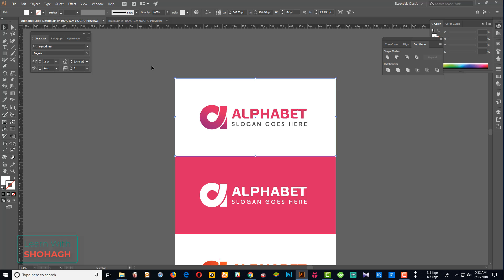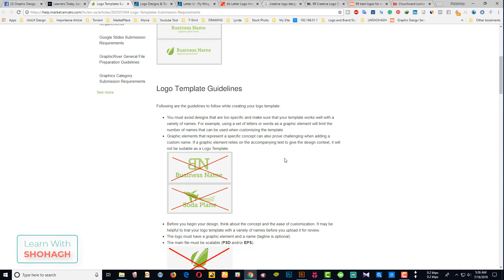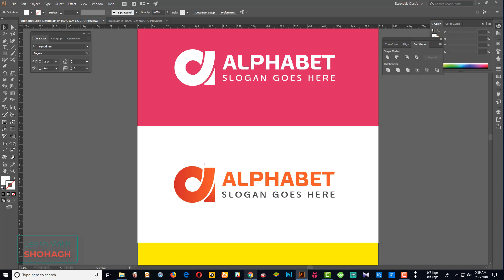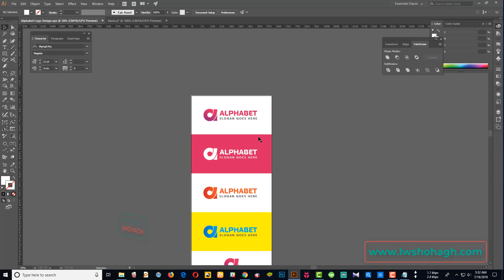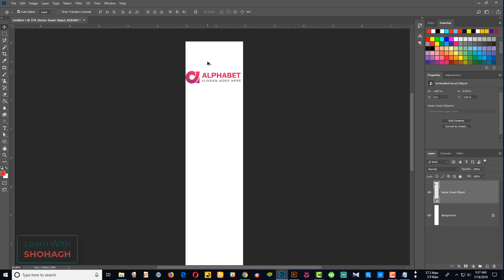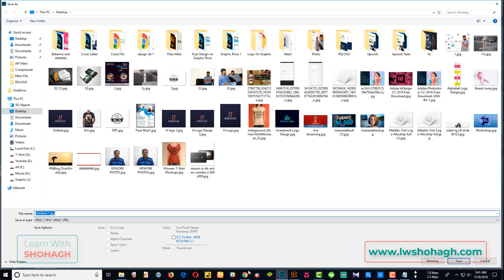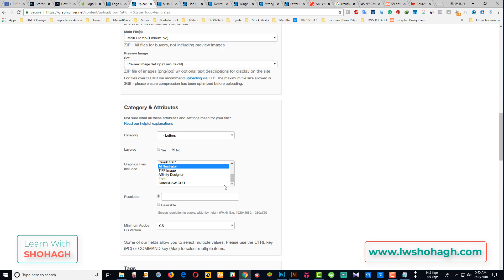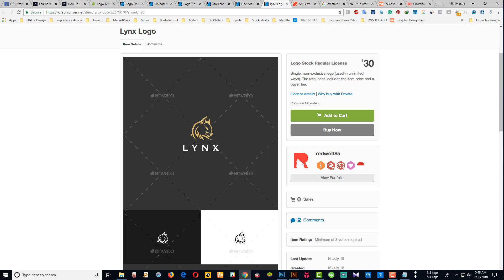How To Properly Submit A Logo On Graphicriver - Graphicriver Upload Bangla Tutorial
☛ টি-শার্ট ডিজাইন শুরু করুন নিচের লিঙ্ক থেকে।

How To Create A More Successful Behance Portfolio, Helpful Tips to create Behance Portfolio, Top 5 Tips to Growing Your Dribbble Following, Top 5 Tips to Growing YourBehance Following, Graphic Design Portfolio

LinkedIn Premium Account Free